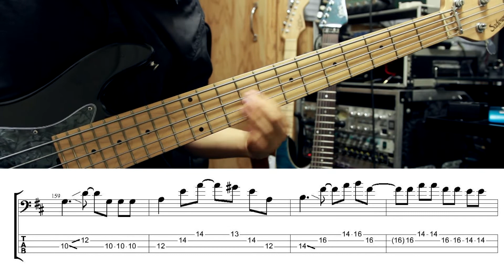【TAB譜付き】 27 / SUPER BEAVER【ベースコピー】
※左側にバッキング、右側にリードでミックスしています。

※追記→113小節目、映像で1箇所ミスをしています、譜面と音はあっているのでそちらを参考にお願いします。